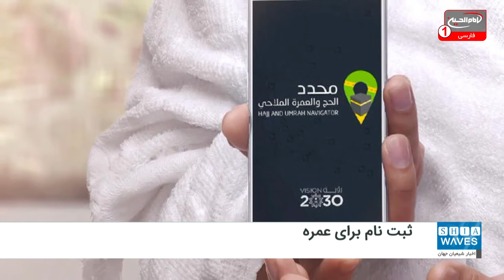ثبت نام دو میلیون نفر برای حج عمره در طول یک ماه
حدود دو میلیون زائر در طول یک ماه برای برگزاری حج عمره ثبت نام کرده اند.
در اوایل ماه گذشته، عربستان سعودی طرحی را برای از سرگیری تدریجی حج عمره پس از تعلیق حدود 7 ماهه این مراسم به دلیل شیوع ویروس کرونا آغاز کرد.
براساس آمار ارائه شده از سوی وزارت حج و عمره  از آن زمان تا کنون حدود 900000 نمازگزار از این برنامه برای ثبت نام اقامه نماز در مسجد الحرام واقع در مکه استفاده کرده اند.
در این گزارش آمده است که اپلیکیشن «Etamarnah» برای ثبت نام انجام حج عمره و همچنین بازدید از مسجد النبی و مسجد الحرام و الروضه الشریفه در مسجدالنبی در مدینه منوره، در دسترس است.
برای ثبت نام نمازگزاران باید این اپلیکیشن را دانلود کنند، داده های خود را وارد نموده و پس از انتخاب تاریخ برای انجام حج عمره یا اقامه نماز در مسجد الحرام و یا مسجدالنبی، مجوز مربوطه را دریافت نمایند.